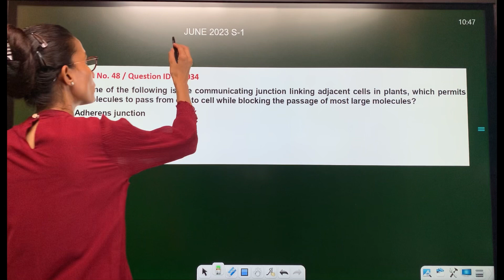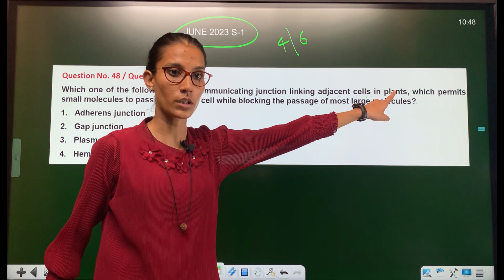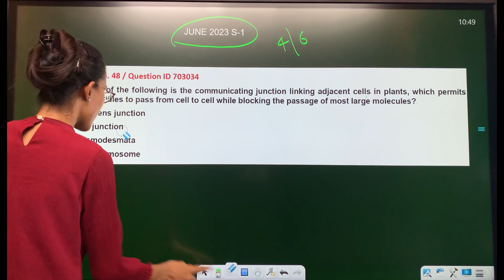Part - B PYQs Practice || CSIR-NET DEC 2023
VIDEO TOPIC :- Part - B PYQs Practice || CSIR-NET DEC 2023